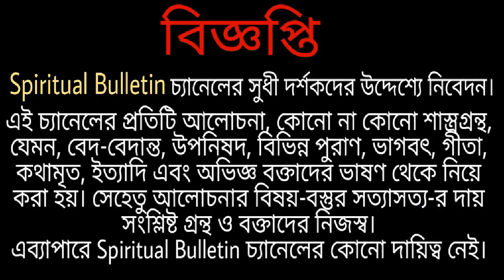সত্যিই কি দেবী দুর্গার বিসর্জন হয়? এবিষয়ে শ্রীরামকৃষ্ণ অসাধারণ চমৎকার উত্তর দিয়েছেন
তথ্যসূত্র : স্বামী চেতনানন্দ